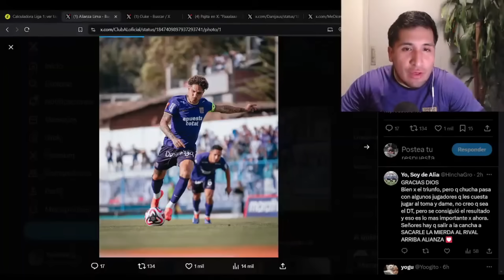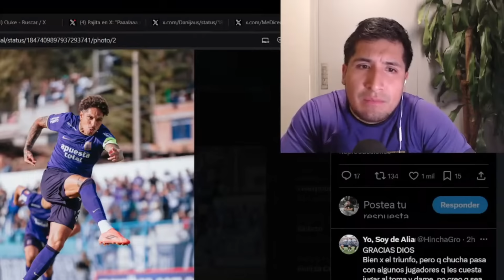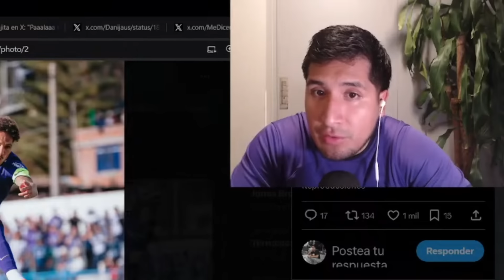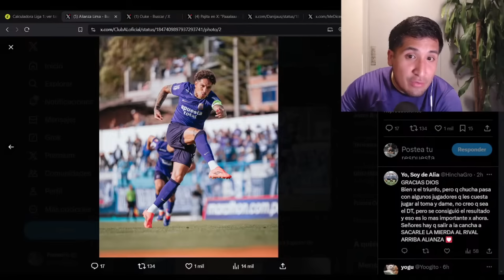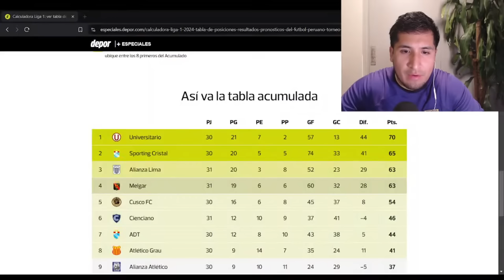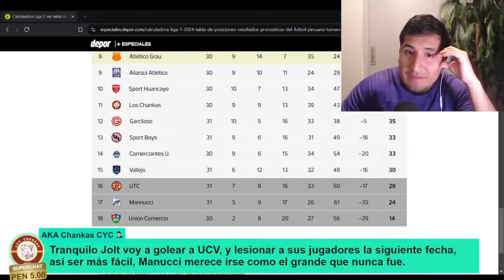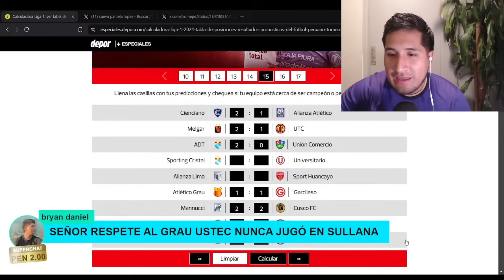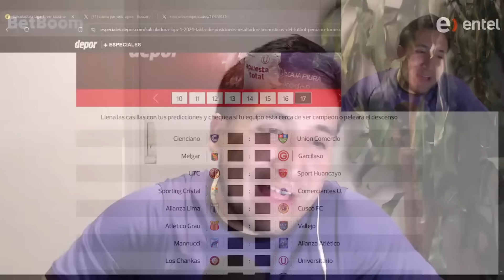FANODRIC OPINA SOBRE LA VICTORIA DE ALIANZA ANTE UTC //LA CALCULADORA AL POTO //MANNUCCI A LA B